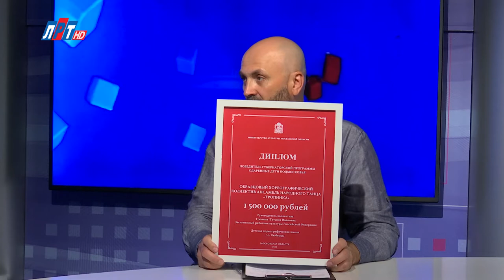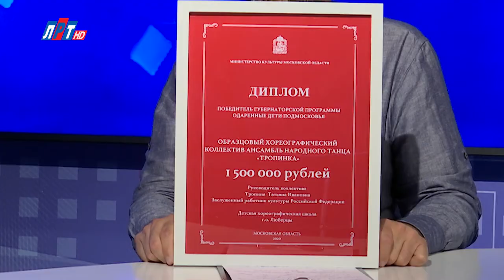Открытый диалог - Татьяна Тропина, Ксения Добатолова, Александра Шмелева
Сразу несколько творческих коллективов г.о. Люберцы стали обладателями дипломов-грантов победителей губернаторской программы «Одаренные дети Подмосковья» Церемония награждения состоялась в рамках открытия Международного фестиваля искусств П. И. Чайковского в Клину. Премия для учащихся учреждений дополнительного образования была учреждена год назад Губернатором Московской области Андреем Воробьевым. Среди победителей - Образцовый хореографический коллектив ансамбль народного танца «Тропинка».  Ученики детской хореографической школы, стали лучшими в номинации «Хореографическое творчество». У нас в студии – Руководитель ансамбля, заслуженный работник культуры РФ Татьяна Тропина, а также преподаватели школы – Ксения Добатолова и завуч Александра Шмелёва.